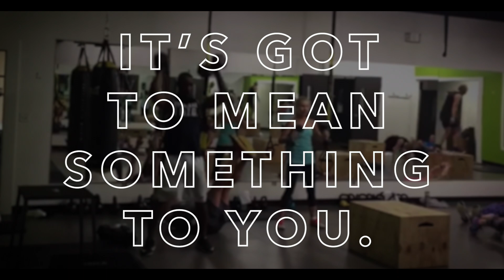JoJo Polk: DIG | Documentary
From paralysis to award-winning personal trainer and gym owner, a former pro football player helps others face obstacles daily with Determination, Intensity, and Guts.

Follow JoJo on instagram @jojopolkdig

Directed, Shot, Edited, Produced by Josh Powell